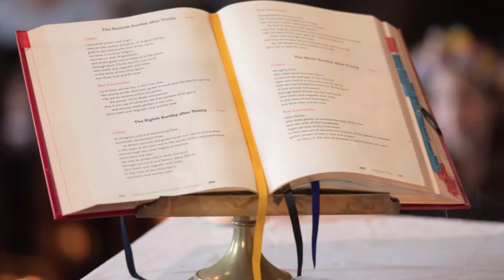Nicky & Luke's Wedding Photography Preview Video ~ Bowburn Hall, Durham, UK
After a long wait Nicky and Luke finally managed to make it down the aisle this year and had a cracking day in some red hot sunshine at Bowburn Hall in Durham.

A beautiful church ceremony conducted by Luke's parents was followed by a fantastic day of sunshine and laughter back at the venue.  The three course meal that included a giant Knickbocker Glory almost saw the two of us off, but we managed to battle on, haha!

More videos and images to come soon as I make my way through the backlog!